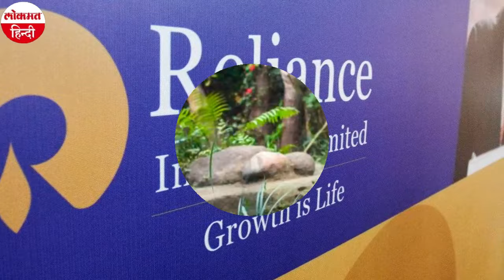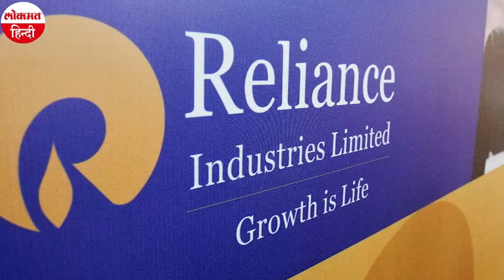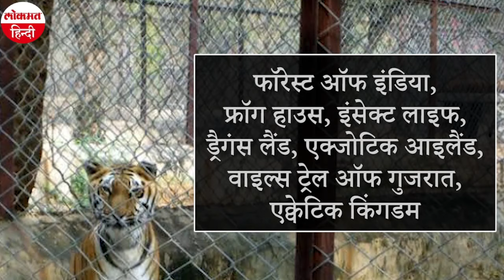Reliance बना रही है Gujarat में दुनिया का 'सबसे बड़ा चिड़ियाघर', जानें कब तक होगा तैयार और खासियत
गुजरात में देश का ही नहीं बल्कि दुनिया का सबसे बड़ा चिड़ियाघर बनने जा रहा है। ये चिड़ियाघर राज्य के जामनगर में स्थित होगा और इसे रिलायंस इंडस्ट्रीज लिमिटेड बनाने जा रहा है। ये एक ऐसा चिड़ियाघर होगा जहां पूरे देश और दुनिया से 100 अलग-अलग प्रजातियों के जानवर, पक्षी और रेप्टाइल्स को रखा जाएगा और क्या खास होगा इस चिड़ियाघर में और ये कब तक बनेगा.